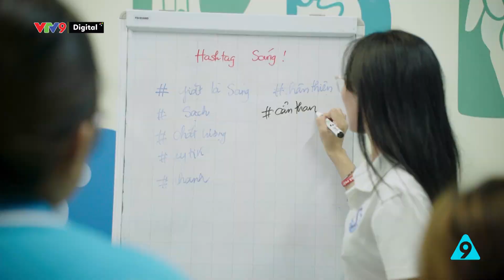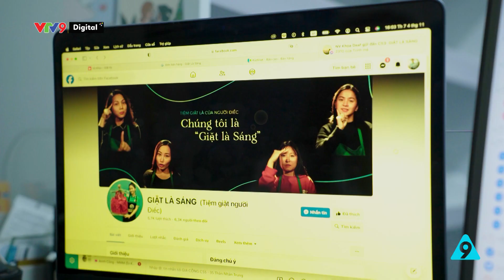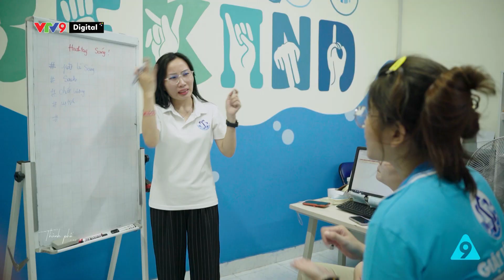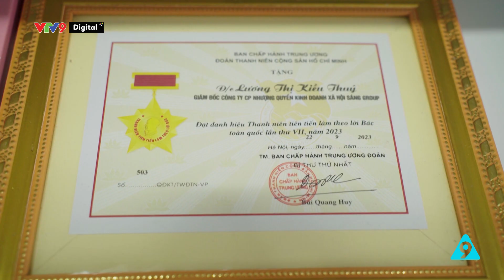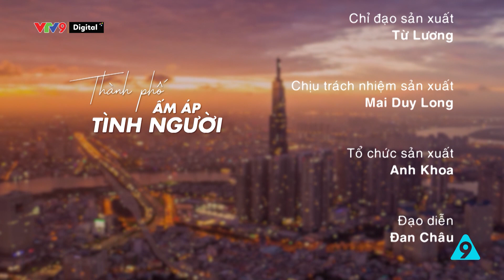Tiệm giặt là của trái tim | Thành phố ấm áp tình người | VTV9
Câu chuyện về một tiệm giặt là của người điếc, giúp họ có cơ hội được làm việc và có thêm thu nhập cho mình.